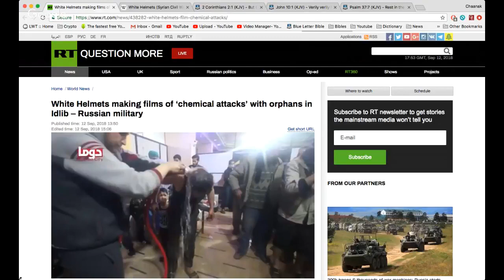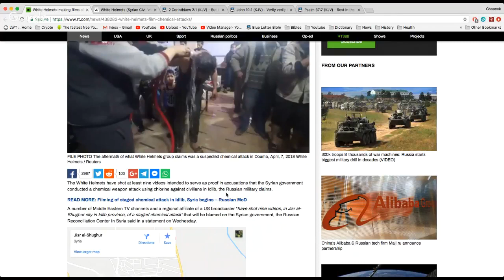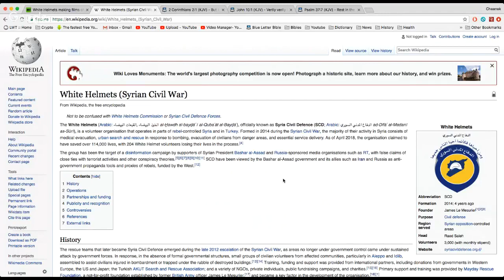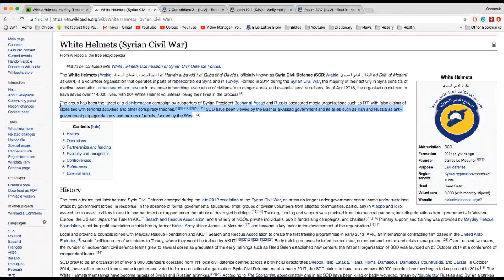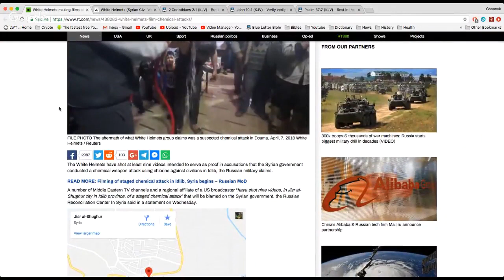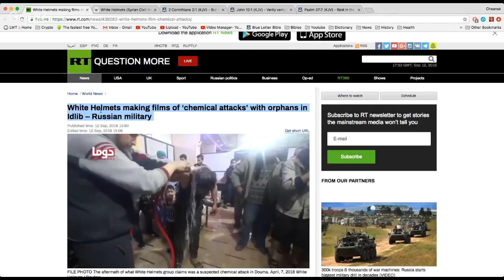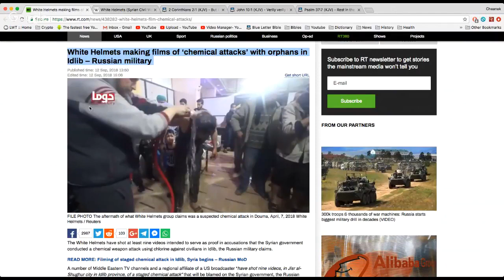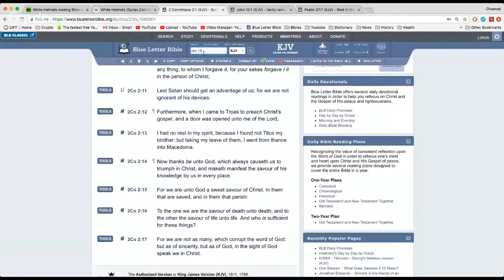EVERYBODY IS GETTING HIP TO AMERICA'S FALSE FLAG ATTACKS